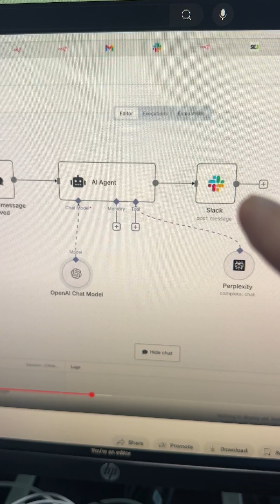Automate Your Entire SEO With One Click!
This automation is a game-changer! Using OpenAI and the Perplexity app, this **n8n automation** searches for top trending SEO articles and **keyword research** data, then posts them to **Slack**. This is perfect for any **SEO agency** or entrepreneur looking to quickly research any industry in real-time, leveraging the power of **ai agents**.